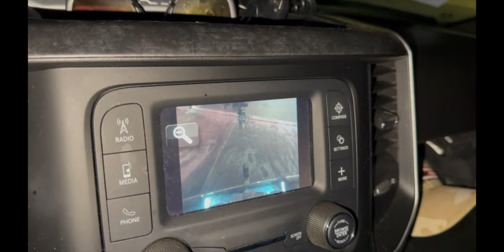Grinding for PRE-SPAWN GIANTS on Table Rock Lake PAYS OFF!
Bass fishing during the pre-spawn period on Table Rock Lake in the Ozark's can be challenging on a normal day, but even more difficult when you add cold and windy conditions. However, here are some tips and techniques you can use to increase your chances of success:

Focus on wind-blown rock shoreline: While boat control might suck, fish will concentrate in these areas as baitfish are blown into the shoreline. Bays, coves, and other shallower areas should be targeted with crank baits and jerk baits.

Fish slow and deep: In colder water temperatures, bass tend to move slowly and stay close to cover. At Table Rock Lake, fish will often suspend in submerged timber and brush piles. During the winter and early pre-spawn, I've found that vertical structure (standing timber and stump fields) is often preferred over other terrain features such as bluff ledges or docks. Use slow-moving lures such as umbrella rigs, single swimsuit, jerk baits, jigs or even finesse plastics. Fish them deep to target those slow-moving fish. Having a forward facing sonar will improve your odds of locating and catching these spooky fish.

If you're targeting Smallmouth Bass, consider using scent: In colder water, bass rely more on their sense of smell to find prey. Consider using scented baits to attract the fish. I would recommend crawfish scented gels and oils.

Watch for changes in water temperature: Pre-spawn fish will move towards warmer water. Look for areas where the water temperature is slightly warmer than the surrounding water, such as near a shallow rocky area that is exposed to the sun.

Finally, make sure to dress appropriately for the cold and windy conditions and always wear a life jacket while on the water.
By following these tips, you can increase your chances of catching bass during the pre-spawn period on Table Rock Lake in Southern Missouri.. Good luck and stay safe!

Baits used in this video:

SPRO Rock Crawler
Rapala Shadow Rap (Deep)
Hog Farmer A- Rig with Netbait Lil Spanky Swimbaits
Outkast Tackle Finesse Jig with 6th Sense Stroker Craw
Northland Tackle Reed Runner Spinnerbait
Owner Shakey-Head with Zoom Finesse Worm
VMC Ned Head with Z-Man Finesse TRD